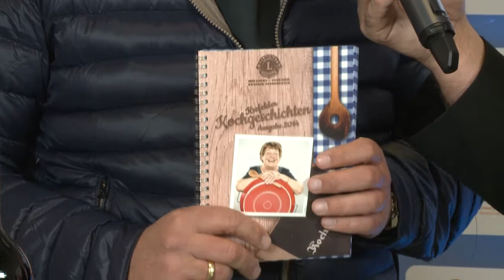Pinguine TV-Studio: „Andres Sportstudio & QVC Weihnachtsartikel" 19.11.2013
Interview aus dem Pinguine TV-Studio zum Thema „Andres Sportstudio & QVC Weihnachtsartikel" am 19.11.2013